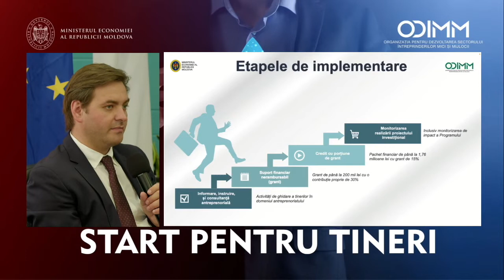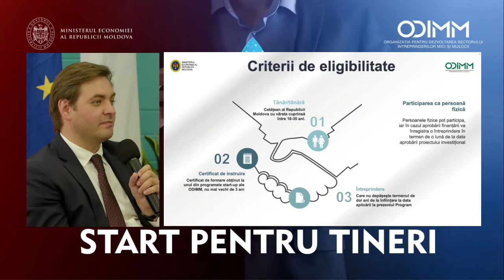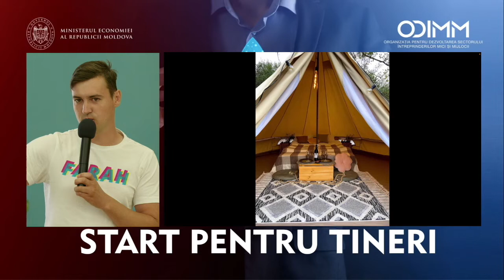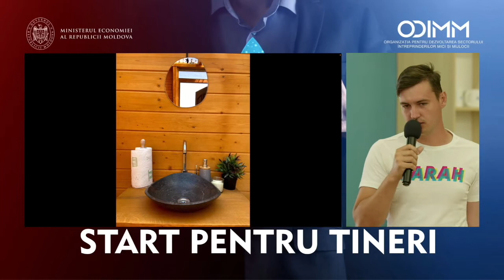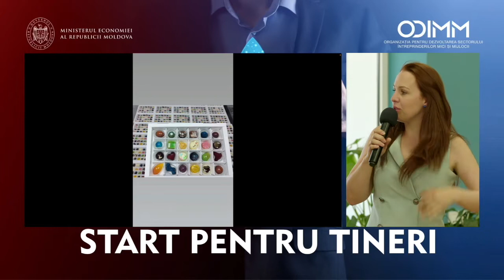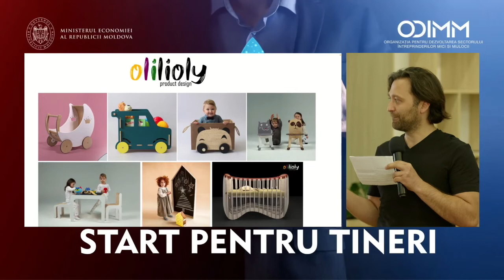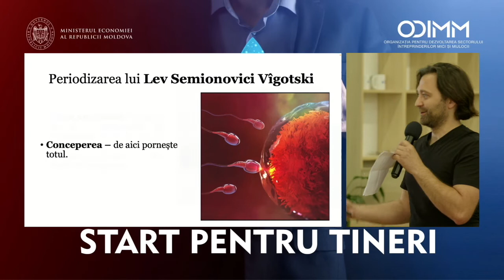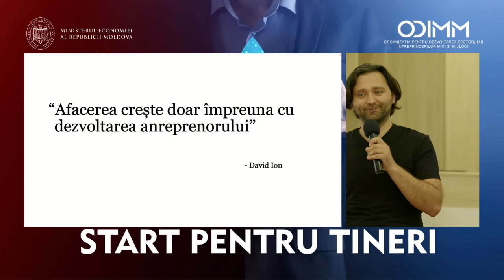Conferința de lansarea a noului Program START pentru Tineri